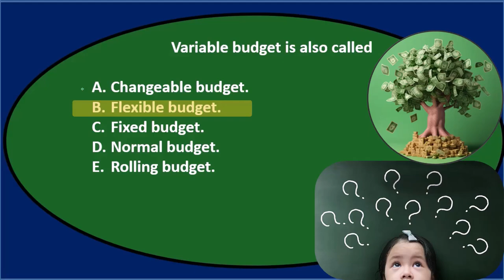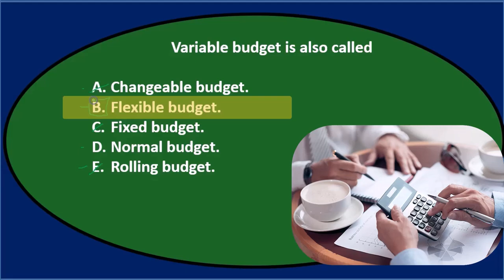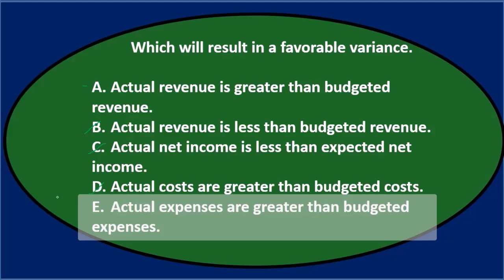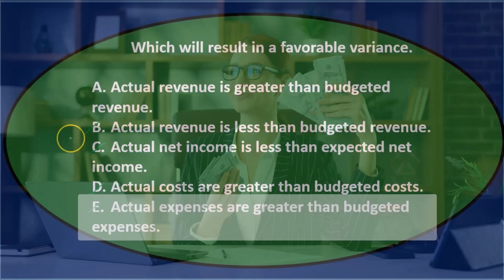Preguntas de opción múltiple 6 - Contabilidad Gerencial